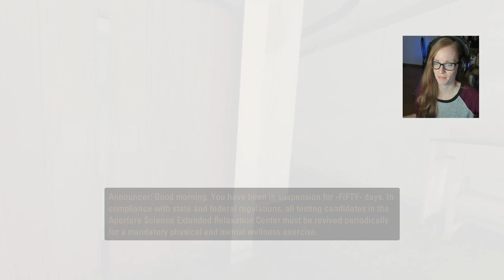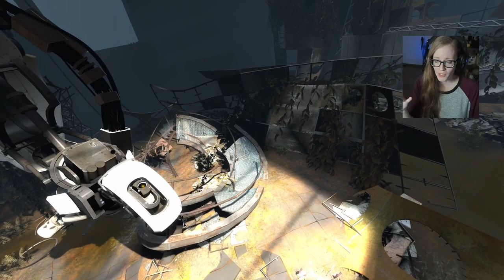Meeting Wheatley & GLaDOS.. | Portal 2 Let's Play | Ep 1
Hello, travelers - today we dive into Portal 2! As this is my first time playing this game, please no spoilers or backseating. Enjoy!